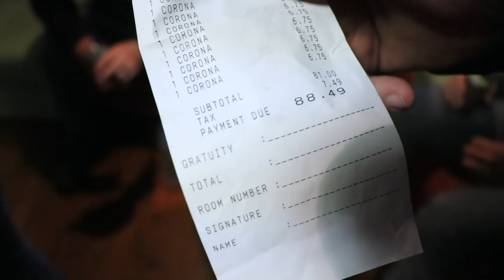Bassmaster Classic Ike Live Party ~ Mike Iaconelli and Founders Brewing Company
The winner of the 2019 Bassmaster Classic Ott Defoe has been crowned and the champions toast is finished, for some the Bassmaster Classic classic is winding down and most have to catch an early flight home on Monday...Not for me!  It's time for the Ike Live Party!  The hottest party all weekend falls on a Sunday Night and this is my 3rd Ike Live Party I have been too!  Always a good time!  In this video I put together a few short clips of the action and the craziness that took place at the Ike Live Party!

GoPro Hero5
GoPro Snake Mount
GoPro Extra Batteries/Charger
GoPro Chest Mount
GoPro External Mic Adapter
Rode Mic for GoPro
Canon EOS Rebel SL2
Rode Mic Go for Canon
Lavalier Mic for GoPro
DJI Mavic Drone
YoloTek Camera Mount

Travis Manson was born and raised where the giant Smallmouth Bass of the north live...WISCONSIN.  He started fishing from the bank at a young age and spent most of his childhood with a rod in his hand.  Travis is primarily a self-taught angler that is always learning and experiencing this amazing sport of fishing.  He started out fishing for walleyes and fishing in local walleye tournaments, but then in his mid 20's, he caught the BASS BUG and has been hooked every since.  He competed at the highest level in bass fishing on the Bassmaster Elite Series for a number of years.  He is a fishing guide offering trips on the Chesapeake Bay for largemouth bass(year round), guided trips for smallmouth back in Wisconsin (during select times) and trophy smallmouth bass guided trips in Upstate New York (May-November)  His Youtube Channel is named after his passion for the smallmouth bass and will be used as a platform for "how-to" videos, on the water instruction, crazy on and off the water topics and vlogs on the day in the life of a fishing addict!  Hope you enjoy!